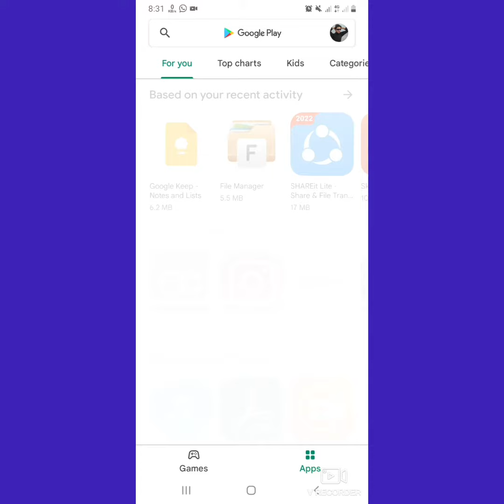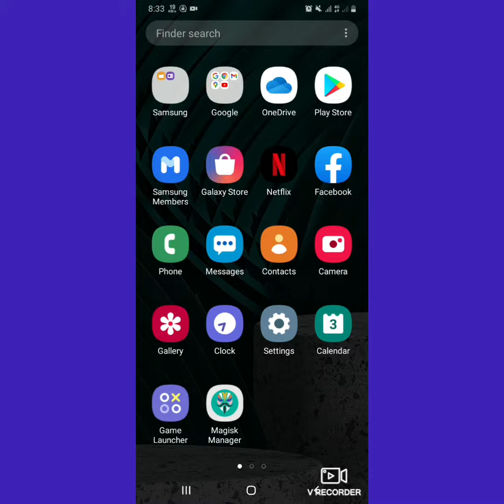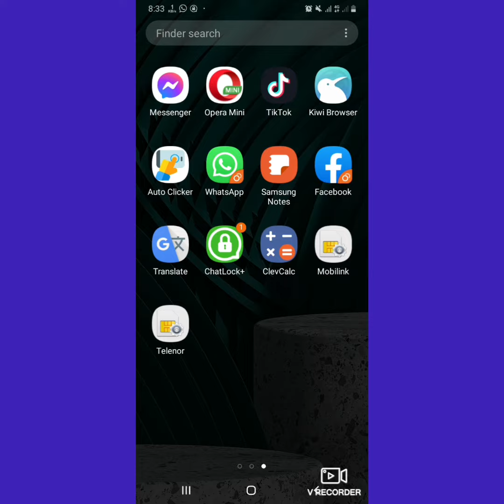(sheraz mmd) How to lock messages and gallery in WhatsApp Facebook messenger?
In this video we will show you how to put on WhatsApp Gmail messages on Facebook.?اس ویڈیو میں ہم آپ کو بتائیں گے کہ آپ واٹس ایپ پر فیس بک پر جی میل پر میسج پر پر کیسے لگائیں گے